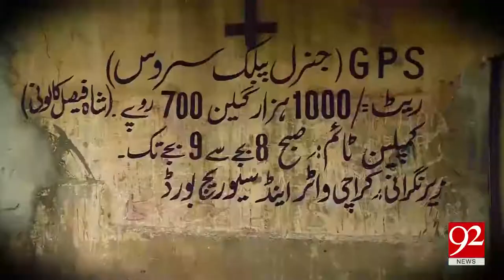Water crisis in Karachi - 21 September 2017 - 92NewsHDPlus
Watch News Report : Water crisis in Karachi - 21 September 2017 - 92NewsHDPlus